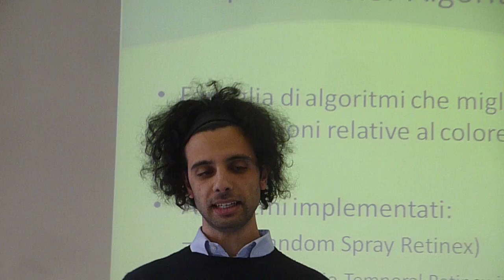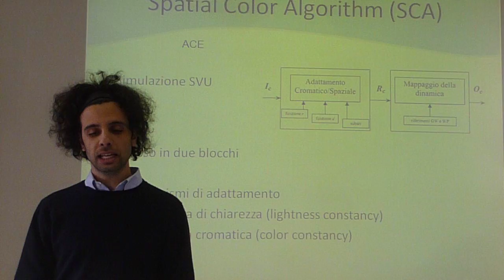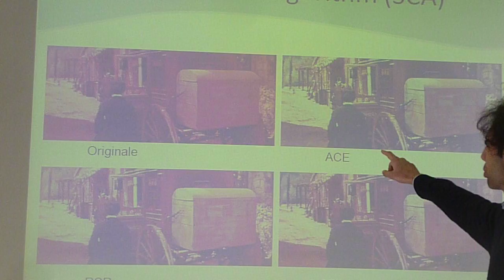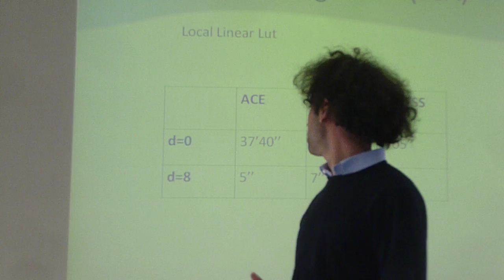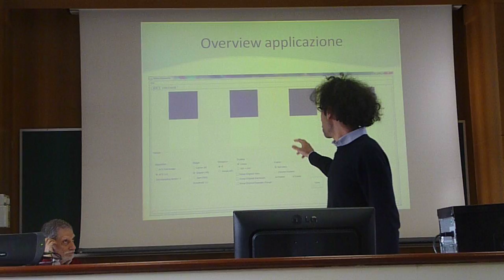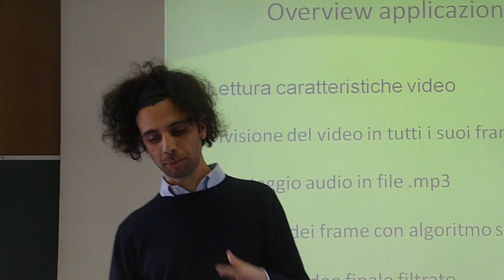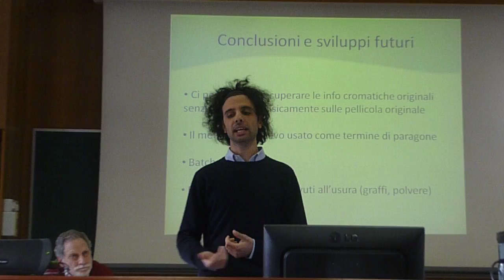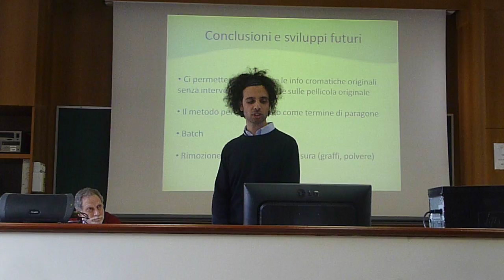Laurea di Gianfranco con colpo di scena!